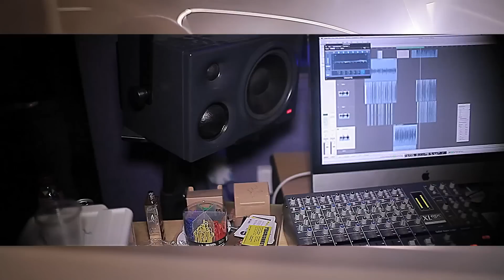Yung Bush Ft. Bellzey (Brixton) - Don't Play | Video